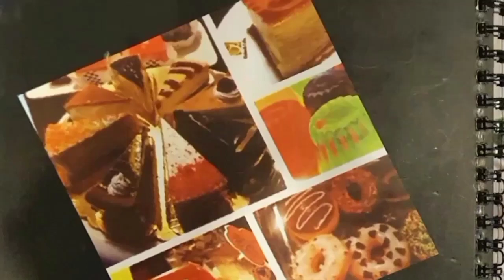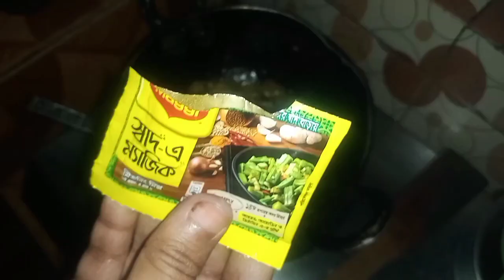bagun borta recipe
আসসালামু আলাইকুম সবাইকে।আজকে ভিন্নভাবে বেগুন ভর্তা ট্রাই করলাম এবং আপনাদের সাথে পুরো রেসিপিটা শেয়ার করলাম ।আশা করি বেগুন ভর্তা রেসিপি টা আপনাদের ভালো লাগবে। সকলকে অসংখ্য ধন্যবাদ আমার এ রেসিপিটি দেখার জন্য।

Assalamu Alaikum everyone. Today I tried a different version of Eggplant Bharta and shared the whole recipe with you.Hope you will like the eggplant bharta recipe. Thank you all so much for watching my recipe.